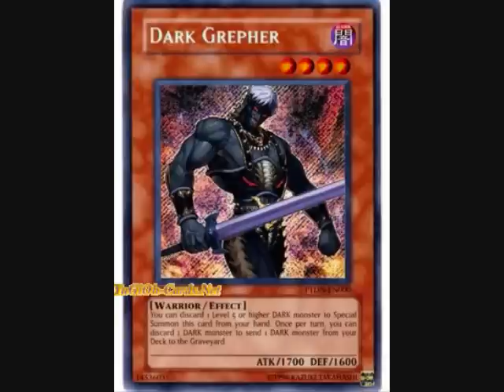Yugioh Cards I Need For Trade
READ DESCRIPTION

These are the rules:
Rule 1: I only trade for my wants.
Rule 2: I don't send first, even if you are trusted.
Rule 3: I don't send at the same time.
Rule 4: No scammers.
Rule 5: You scam me, I will find you no matter what.
Rule 6: Any card that gets lost in the mail, its not my fault.
Rule 7: I only trade in the U.S.
Rule 8: I do not scam.
Rule:9 If you offer me something else, we can work out with a deal.
And thats all the rules.
And PM me.
My wants are,

Money
1x Cyber valley
2x Phantom of Chaos
3x Grave Squirmer
1x Dark Eruption
1x Dark Grepher (Secret Rare only)
1x Venominaga The Deity Of Poisonous Snakes
1x Neos Wiseman
1x Rainbow Dragon (Ghost Rare only)
1x Hate Buster
1x fires of Doomsday
3x Hand of destructions
1x Spirit Barrier
1x Yubel mat (Really need BADLY)

The cards that I have is,

Dark Magician
Gemini Elf
Nitro Warrior (Tin)
Nitro Warrior (Pack Ultimate)
Blue Eyes White Dragon
Felgrand Dragon
Lord of D (Tin)
Lord of D
Fushioh Richie
Dark Spirit of the Silent
Gemini Imps
Return Zombie
Blue Eyes Ultimate Dragon
Ectoplasmer
Cyber End Dragon
Red Eyes B. Dragon
Black Tyranno
Reshef the Dark Being
Paladin of White Dragon
Ring of Destruction
Salamandra
Dark Magician Knight
Gamma the Magnet Warrior
Dark Master- Zorc
Catapult Turtle
Black Luster Soldier
Black Luster Ritual
Javelin Beetle
Javelin Beetle Pact
Zera The Mant
Zera Ritual
Summoned Skull
Sorcerer of Dark Magic
Shadow Spell
Spell Canceler
Perfect Machine King
Multiply
Maximum Six
Masked Beast Des Gardius
The Mask of Remnants
Mask of the Accursed
Mask of Dispel
Sphinx Teleia
Andro Sphinx
Theinen the Great Sphinx
Gilford the Legend
Relinquished
Thousand Eyes Restrict
Dark Ruler Ha Des
Kaiser Sea Horse
Ocean Dragon Lord- Neo-Daedalus
Judgement of Anubis
Multiple Piece Golem (ultra and ultimate)
Jinzo-Lord
Light of Redemption
Eternal Dread
Endymion, The Master Magician
D- Counter
Clock Tower Prison
Magician of Black Chaos
Black Magic Ritual
Cyber Shadow Gardna
Goblin Zombie (super)
Beast of Talwar
Eradicator Epidemic Virus
Storm Shooter
The Flute of Summoning Dragon
Mesmeric Control
Black Pendant
Windstorm of Etaqua
Marshmallon Glasses
Riryoku
Different Dimension Dragon
Hallowed Life Barrier
Montage Dragon (Tin)
Gear Golem of the Moving Fortress
Acid Trap Hole
Red Eyes Zombie Dragon
Elemental Hero Necroshade
A Feather of the Phoenix
Revival Jam
Koa'ki Meiru Guardian
Volcanic Counter
Field-Commander Rahs
Yubel
Yubel - Terror Incarnate
Rainbow Dark Dragon
Rainbow Dragon (Tin)
Dark Nephthys
Doomsday Horror
Escape From The Dark Dimension
Zoma The Spirit
Makyura The Destructor
Darklord Zerato (Maybe for Trade)

I also sell my cards too.